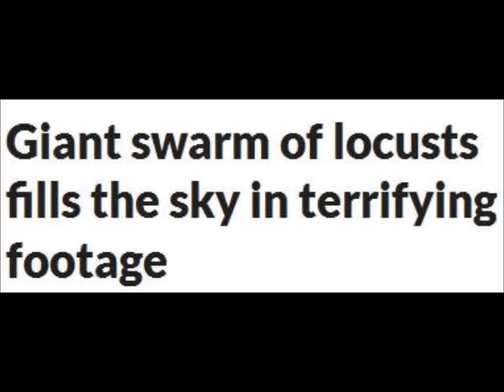Apocalyptic Bible Giant swarm of locusts fills the sky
Giant swarm of locusts fills the sky in terrifying footage.
THE SUN was blocked out when thousands of bugs descended from the sky in near Biblical scenes.
Local authorities have reportedly scrambled vehicles and aircraft to combat the major infestation.

In the shocking video dark clouds of the insects cover the sky.